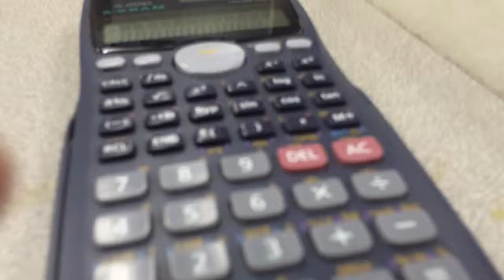325L Influence Lines - Brass Wire Method